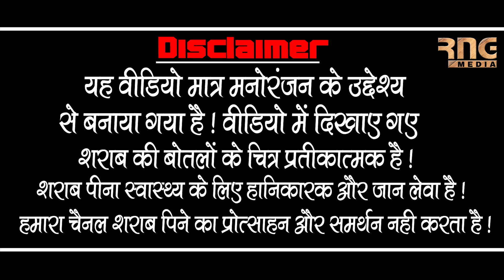हंसा रंगीली का ये गाना पुरे राजस्थान में जबरदस्त तहलका मचा रहा है - Babuji Zara Dheere Chalo Video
►Licensed to YouTube by -Freedom (on behalf of RNG MEDIA ) and 2 Music Rights Societies

►Project  RNG MEDiA ENTERTAINMENT

►Music Label: RNG BROS ENTERTAINMENT

► Song - Babuji Zara Dheere Chalo (Chori Ka Gora Badan )

►Singer - Hansa Rangili

►Artist - Hansa Rangili, Krishna Bhilwara , Ramesh Kumawat , Ranjeet , Manish

►Director - Raju Rawal, Devkishan Jangid

►Dop - Jitu Prajapati , Kalu Jangid Kothaj

►Edited & Colour Grading - Kalu Jangid Kothaj 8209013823

►Producer - Raju Rawal , Devkishan Jangid

►Poster Design...Rj Film Studio 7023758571

Connect with RNG BROS ENTERTAINMENT

Raju Rawal - 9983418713, 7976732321, Devkishan Jangid - 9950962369, Kalu Jangid - 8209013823